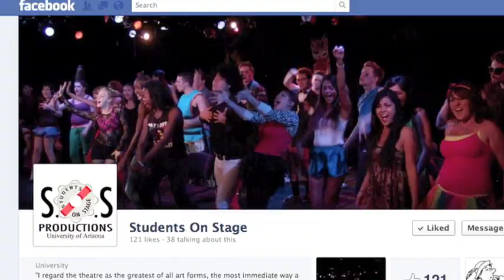Club Spotlight - SOS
A club spotlight on the University of Arizona's theater club, Students on Stage (SOS)!